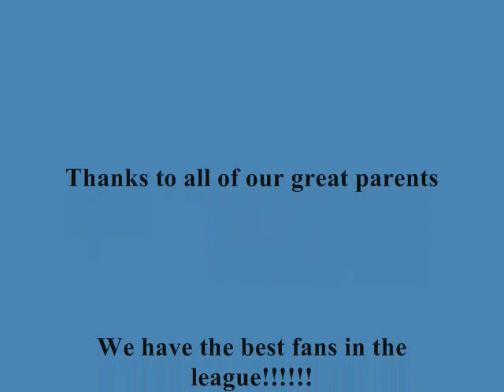Trent Hills Titans 2012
The Trent Hills Titans minor football team out of Campbellford, Ontario Canada.